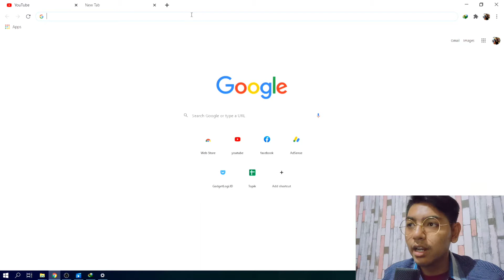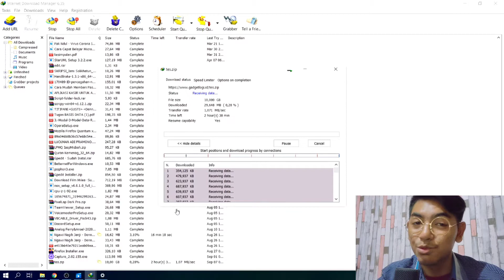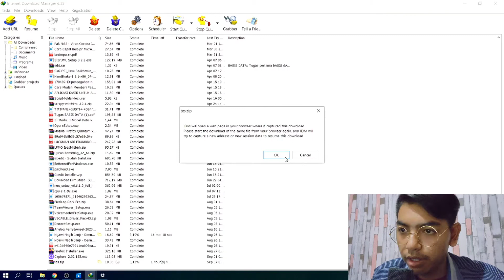2 CARA MELANJUTKAN DOWNLOAD DI IDM YANG ERROR / GAGAL / TERPUTUS (2022)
Internet Download Manager atau yang lebih dikenal dengan IDM adalah sebuah software yang sangat populer dan terbukti berhasil untuk memaksimalkan kecepatan download. IDM juga merupakan aplikasi yang sangat ringan sehingga bisa digunakan di banyak komputer windows.

Sebenarnya dengan fitur resume download yang sudah ada, kamu bisa dengan mudah melanjutkan proses download ketika terjadi error misalnya seperti koneksi terputus karena kuota habis, mati listrik atau komputer hang. Namun fitur resume download ini bisa digunakan atau tidak tergantung dari server dimana kamu mendownload filenya.

Jika kamu mendownload dari server yang memberi batasan-batasan seperti di atas maka kamu tidak bisa dengan mudah untuk melanjutkan proses download karena tombol resume yang tersedia tidak bisa diklik. Namun jangan khawatir karena IDM sudah menyediakan solusi untuk mengatasi permasalahan ini. Bagaimana caranya? yuk simak pembahasan Gadgetlogi di video ini.